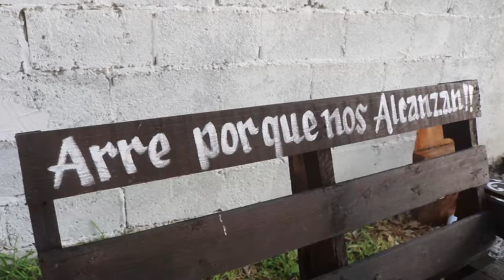1er Parte BODA FRANCISCA Y ARMANDO SAN JOSE DEL LLANO MIQUIHUANA TAMAULIPAS